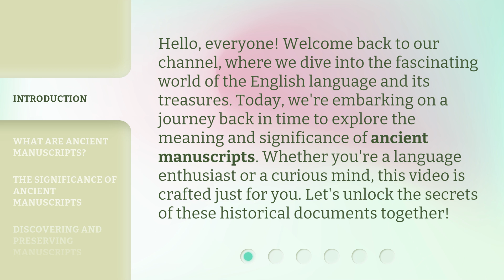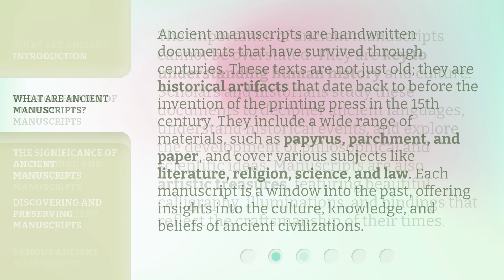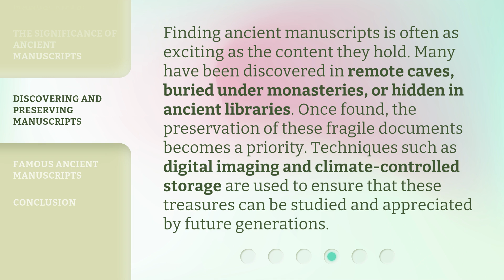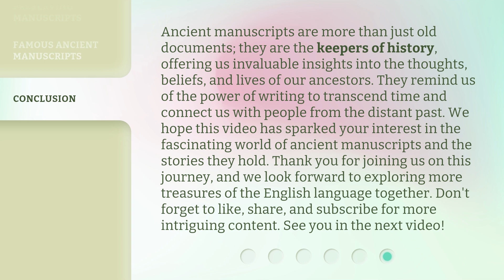Unraveling the Mysteries of Ancient Manuscripts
Decoding Ancient Manuscripts: Unraveling Mysteries of the Past • Join us on a journey as we delve into the secrets of ancient manuscripts, uncovering the mysteries of the past and unlocking their hidden meanings.

00:00 • Introduction - Unraveling the Mysteries of Ancient Manuscripts
00:35 • What Are Ancient Manuscripts?
01:13 • The Significance of Ancient Manuscripts
01:46 • Discovering and Preserving Manuscripts
02:16 • Famous Ancient Manuscripts